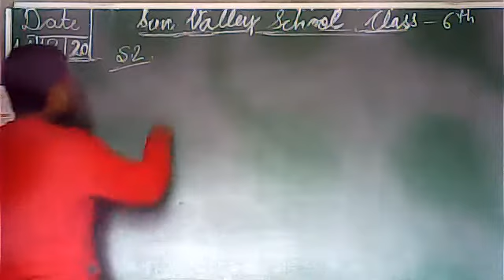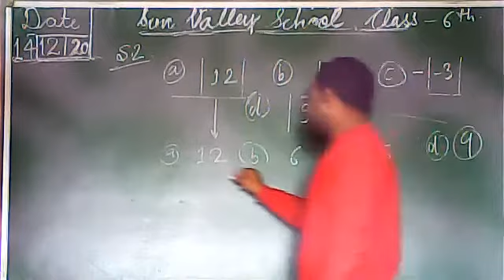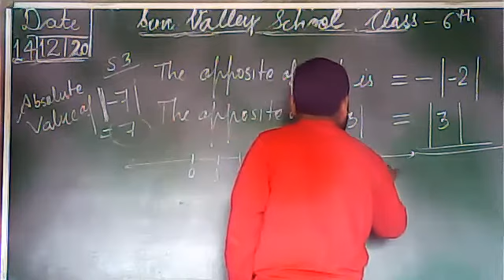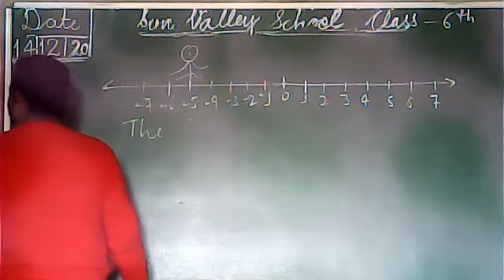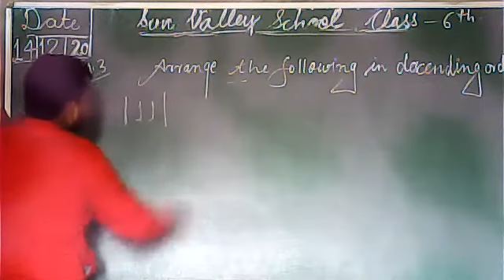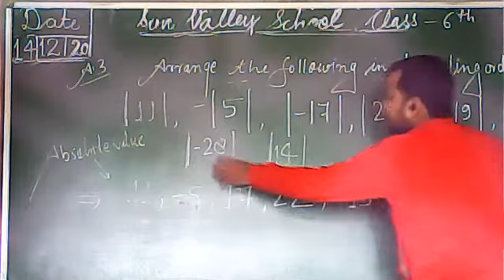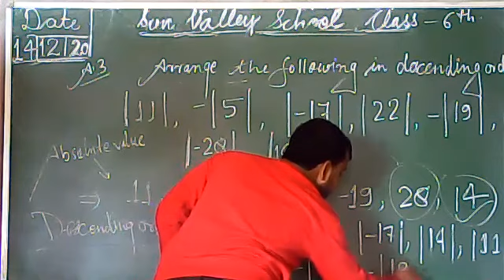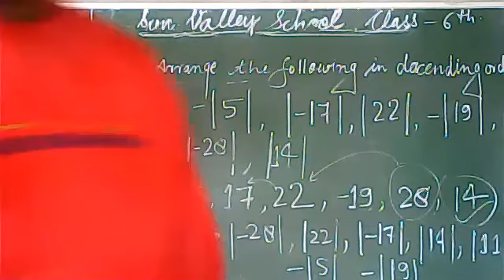6th Math (Last five Ques Exercise 6.3)